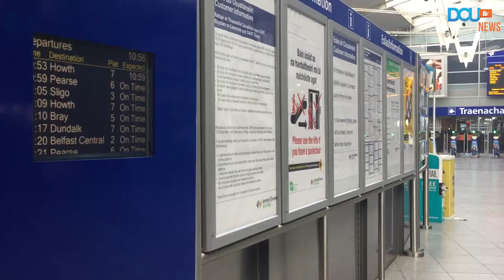DCUtv News: Irish rail strikes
Commuters are set to face more travel chaos as Irish rail have planned 5 rail strikes over the coming weeks.

Report by Shauna Coen, Colleen Brady and Aine Conaty.